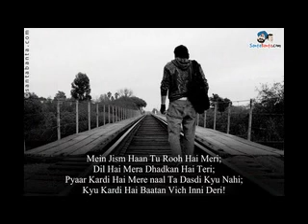punjabi sad poetry heart broken shayari amazing sad ghazal dukh dil wich lakoo ka vioce waqas pannu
punjabi sad poetry dukh dil wich lakoo ka very sad love Emotional shayari  that will make you cry must watch